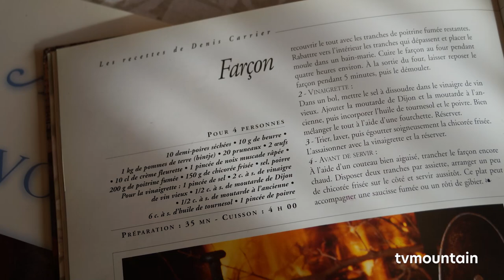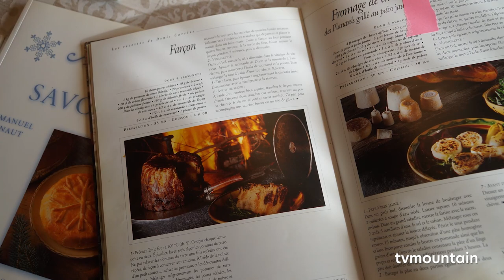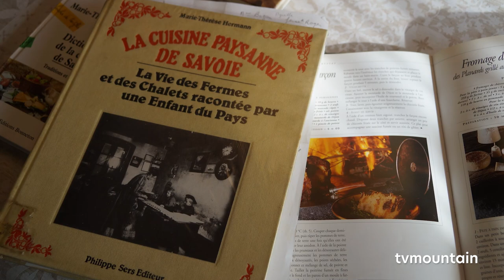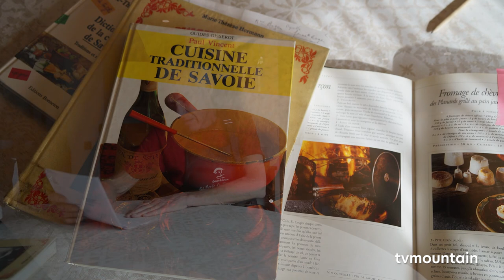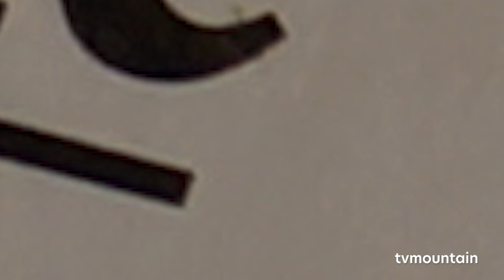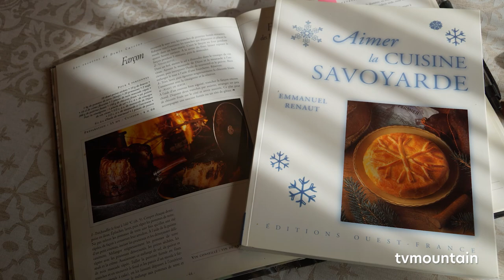Le Farçon Le Farcement recette cuisine Savoyarde Denis Carrier Chamonix culture tradition montagne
Février 2021, cuisine, recette montagne... Le farçon, le farcement... Avec Denis Carrier, Axel et Mathilde... Chamonix Mont-Blanc tradition et culture montagne...
Pour 1Kg de pommes de terre : 20 pruneaux sec,  une poignée de raisins sec, 2 œufs, sel, poivre, muscade, poitrine fumée pour le moule. cuisson 170° durant 3 à 4 heures...
Bien huiler le moule avant de mettre le lard...

Le farcement ou farçon (ou encore farçi en Maurienne), ou encore rabolet (cf. la rabolire au Mont-Saxonnex ou à Sallanches) est un plat traditionnel sucré-salé savoyard datant du Moyen Âge qui peut être servi comme mets ou entremets. Ce dernier possède de nombreuses variantes selon les vallées et villages, bien qu'il y ait une base commune à toutes les recettes de farcement. En effet, quelle que soit la recette, la caractéristique de ce plat est d'être sucré-salé avec la présence de fruits secs (pruneaux, raisins secs, figues principalement) dans une base salée, ainsi que d'avoir, depuis l'introduction de la pomme de terre, généralement celle-ci comme ingrédient principal (remplaçant le chou-rave utilisé auparavant). Cependant, de nombreuses variantes existent, certains farcements (ou farçons) sont cuits au bain marie dans un moule spécial (Vallée de l'Arve et Val d'Arly) avec des pommes de terre crues râpées, tandis que d'autres sont cuits dans des plats en terre au four et confectionnés avec des pommes de terres cuites et réduites en purées (ce dernier type est la base de recette la plus courante à travers les vallées). À l'heure actuelle, la recette du farçon (appelé farcement dans ces vallées) du Val d'Arly et de la Vallée de l'Arve est devenue, suite à l'essor du tourisme, le type de farcement le plus connu du grand public ; si bien qu'elle a tendance à occulter les autres recettes de farcement, ainsi que ces autres appellations (farçon, farch'man, farçi...). L'historienne Marie-Thérèse Hermann répertorie 19 sortes de farcements ou farçons différentes dans les Pays de Savoie.
Histoire
Le farcement ou farçon est un plat qui trouve ses origines au Moyen Âge, c'est d'ailleurs pour cette raison qu'il est sucré-salé, pratique alors très courante. Cependant à l'époque, la pomme de terre n'étant pas encore présente, le farcement se faisait avec des choux-raves, légume qui tenait une place très importante dans la cuisine savoyarde de l'époque. D'ailleurs, certaines vallées reculées ayant conservé leurs très anciens us et coutumes ont gardé cet ingrédient comme base de la recette, et les pommes de terre ne sont là-bas servies qu'en accompagnement du farcement ou farçon. La confection et la cuisson très longue du farçon ou farcement sont en grande partie dues à l'environnement et au mode de vie savoyard. En effet, l'éclatement des habitations, les grandes distances à parcourir pour exercer les travaux agropastoraux, l’éloignement des lieux de culte (chapelles, églises) sont à l'origine de ce temps de cuisson pouvant aller jusqu'à cinq heures, permettant de ne pas rester dans les habitations pour surveiller la cuisson. C'est d'ailleurs pour cette raison que le farcement était traditionnellement le plat du dimanche, car permettant d'aller au lieu de culte et d’exercer ce culte sans devoir craindre un éventuel accident de cuisson.